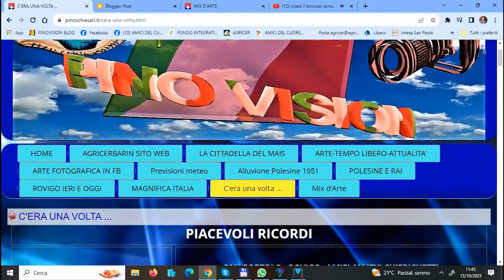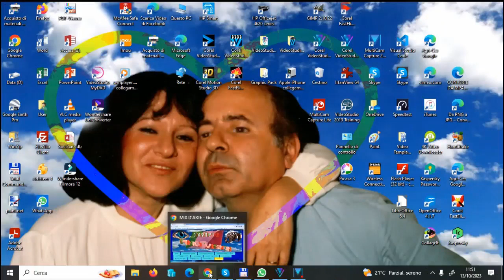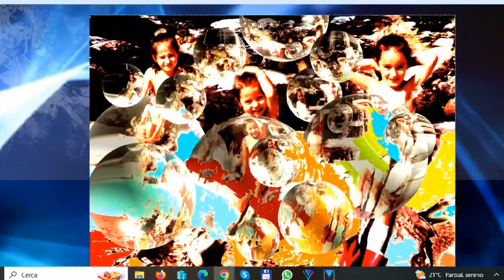RICORDARE PER RIMANERE GIOVANI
RICORDARE AIUTA A RIMANERE GIOVANI, NELLO SPIRITO E NEL CORPO
Non è un solo un bel pensiero di persone anziane che non vogliono invecchiare. Non tutti hanno ricordi che aiutano. Perché? Veniamo al mondo per volontà dei nostri genitori; prima bambini, poi adolescenti, adulti e la vita vissuta è diversa per ciascuno di noi. C’è però una condizione di base affinché l ricordi abbiano effetto: la costante fedeltà ai valori morali sia nella vita giovanile, che in quella professionale e di relazione.
Nel post un video con immagini di ricordi personali dagli anni ‘49-’50 al 1994.